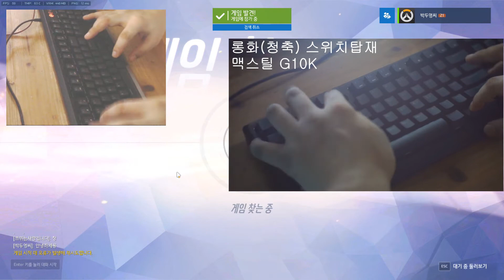맥스틸 G10K (롱화스위치) - LED모션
맥스틸 G10K (롱화스위치) - LED모션을 봤는데요
굉장히 다양한 모드가있습니다.
커스텀 모드까지 있어서 내가원하는 LED만
켜줄수도있습니다.
짤깍거림이 마음에드는 키보드입니다.